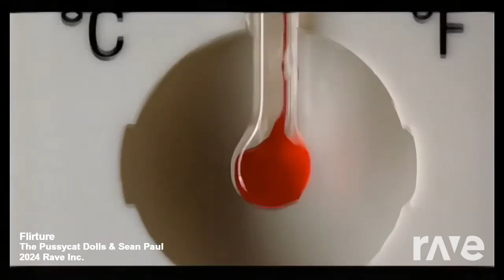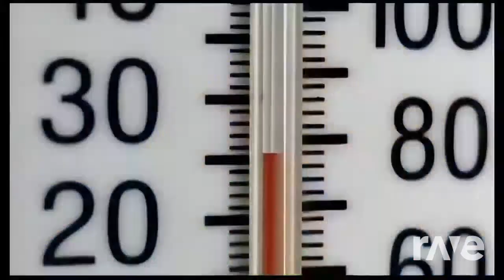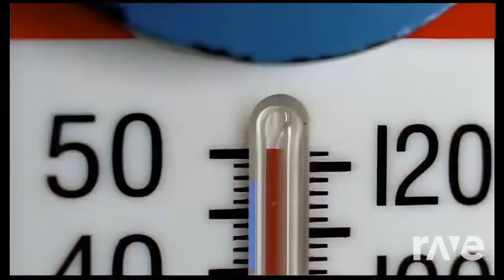flirt temperature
sean paul the pussycat dolls mashup